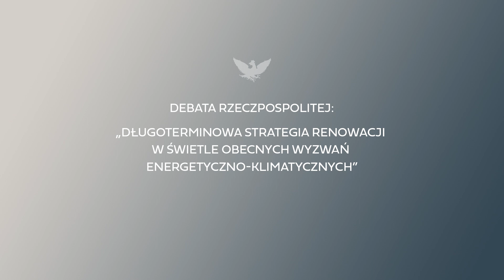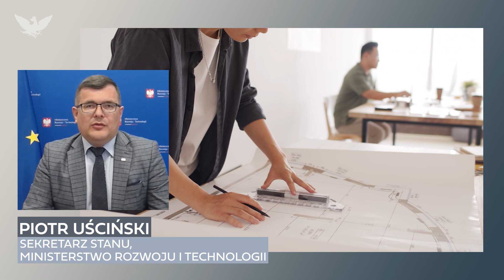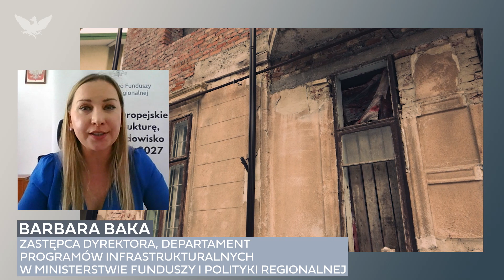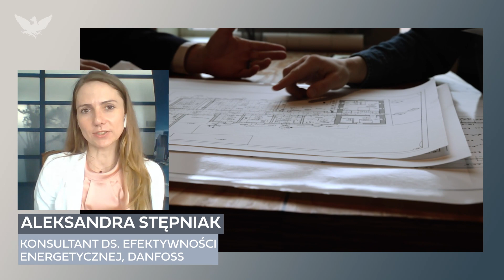Rusza termomodernizacja na gigantyczną skalę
- Długoterminowa Strategia Renowacji Budynków to olbrzymie przedsięwzięcie, które zakłada modernizację milionów budynków w Polsce. Aby się powiodło, konieczna jest współpraca wszystkich stron: rządu, ekspertów i biznesu oraz szeroka akcja edukacyjna – mówili uczestnicy debaty „Rzeczpospolitej”

Materiał powstał we współpracy z: Velux